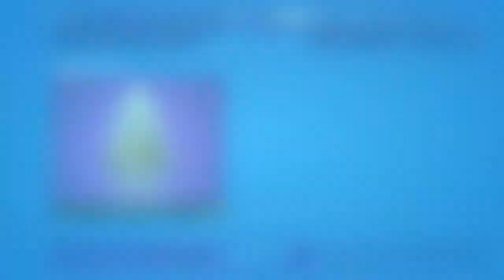fortnite battle royale solo 19/01/2022